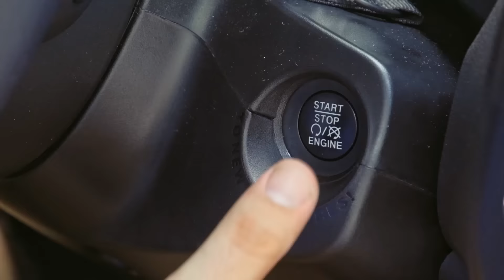Go Already! Life Hacks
How NOT to Hack your Life.

Don't be "that guy" on your next trip to the furniture store.